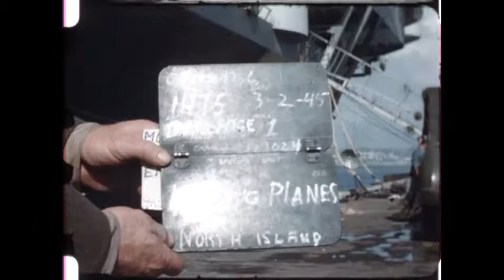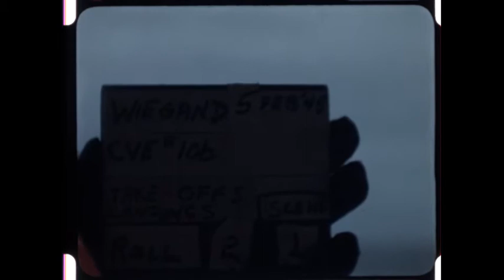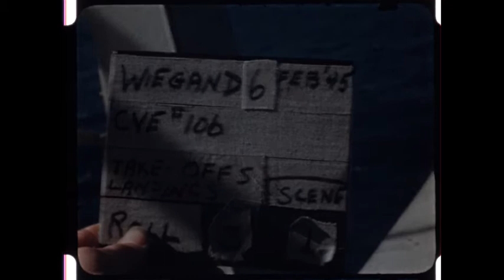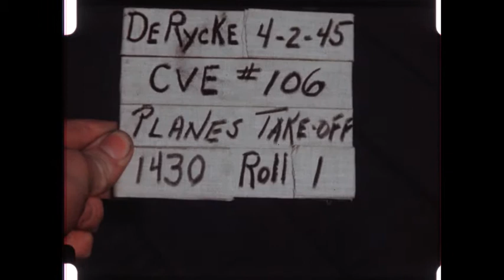Operations aboard the USS Block Island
F4U Corsairs and F6F Hellcats land on USS Block Island (CVE-106) with arresting gear and take off from it. F6F loaded onto ship with crane, and pilots in planes. These include Maj. R. B. Porter, Capt. William Hogue, Lt. Edward J. Wallof, Lt. Troyer, and Lt. Pickering.

Filmed February 3 - 7, 1945. Naval Air Station North Island; San Diego, California.